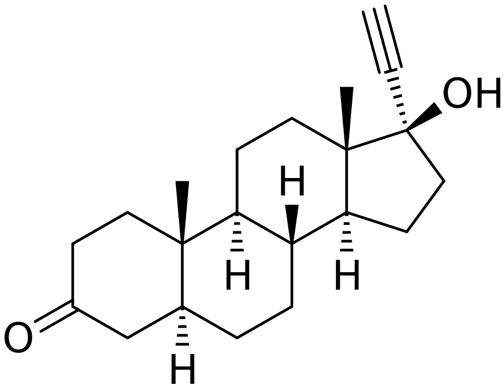5α-Dihydroethisterone | Wikipedia audio article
This is an audio version of the Wikipedia Article:
5α-Dihydroethisterone

SUMMARY
5α-Dihydroethisterone (5α-DHET; developmental code name HE-3562) is an active metabolite of the formerly clinically used but now-discontinued progestin ethisterone and the experimental and never-marketed hormonal antineoplastic agent ethynylandrostanediol (HE-3235). Its formation from its parent drugs is catalyzed by 5α-reductase in tissues that express the enzyme in high amounts like the liver, skin, hair follicles, and prostate gland. 5α-DHET has significant affinity for steroid hormone receptors and may contribute importantly to the activities of its parent drugs.